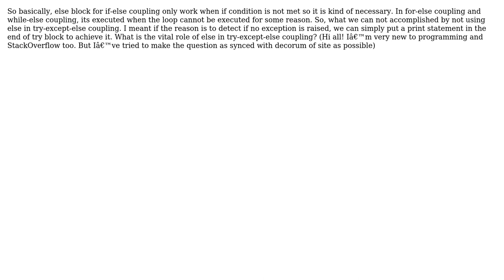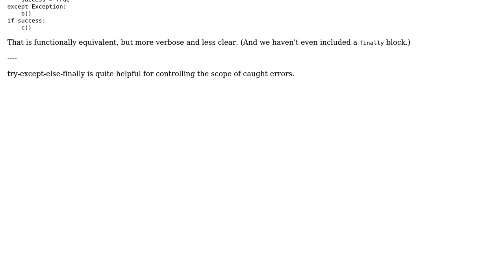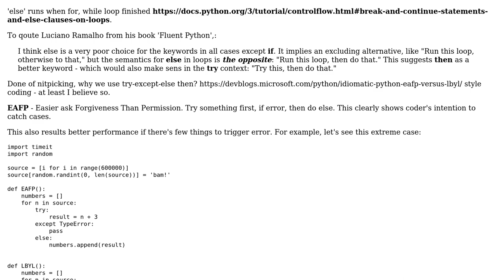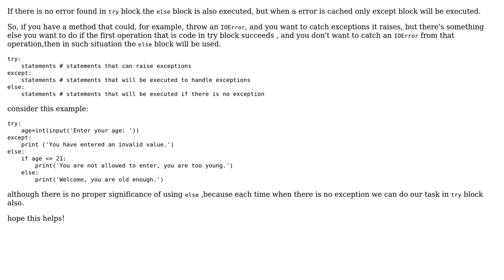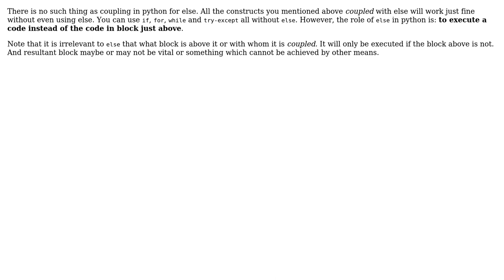What is the role of else in try-except-else coupling in python? (4 Solutions!!)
What is the role of else in try-except-else coupling in python?